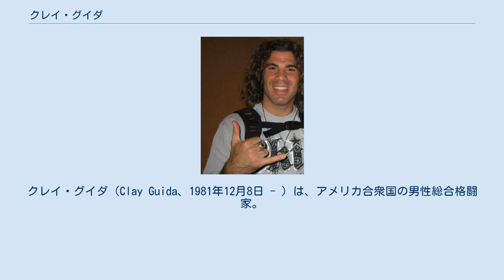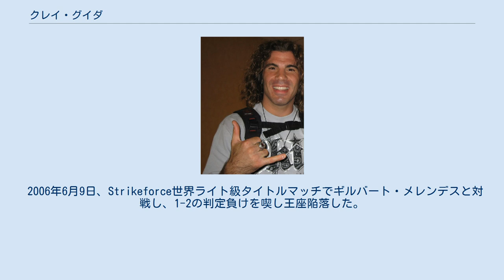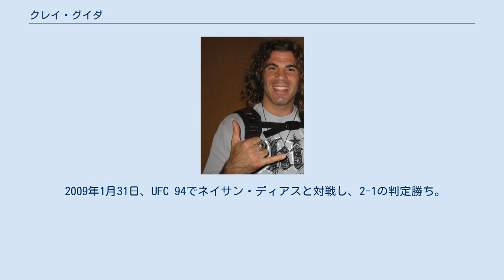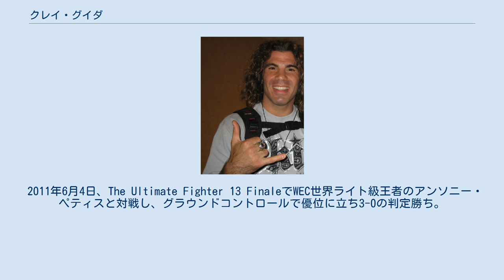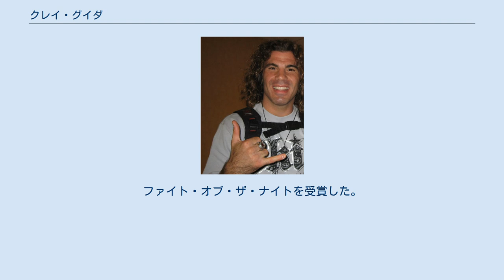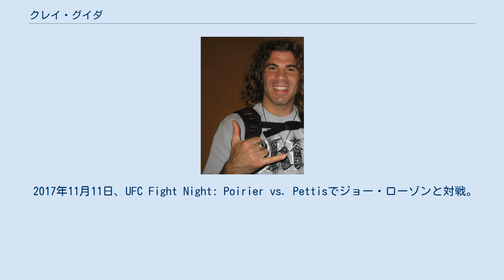クレイ・グイダ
クレイ・グイダ（Clay Guida、1981年12月8日 - ）は、アメリカ合衆国の男性総合格闘家。
イリノイ州ラウンドレイク出身。
ジャクソンズMMA所属。
元Strikeforce世界ライト級王者。
クレイ・ギーダとも表記される。
 打たれ強い顎と抜群のスタミナを持ち、長髪を振り乱しながらフルラウンド動き続ける。
UFCに出場するまでは大工で生計を立てており、ニックネームの「ザ・カーペンター」はこれに由来する。
 総合格闘家のジェイソン・グイダは実兄。
 ハーパー・カレッジ時代はレスリングで、ジュニアカレッジの全米王者となった。
 2006年3月10日、初代Strikeforce世界ライト級王座決定戦でジョシュ・トムソンと対戦し、3-0の判定勝ちを収め王座獲得に成功した。
 2006年6月9日、Strikeforce世界ライト級タイトルマッチでギルバート・メレンデスと対戦し、1-2の判定負けを喫し王座陥落した。
 2006年7月21日、初参戦となった修斗で遠藤雄介と対戦し、腕ひしぎ十字固めで一本負けを喫した。
 2007年6月26日、UFC 72でタイソン・グリフィンに1-2の判定負けを喫した。
8月25日のUFC 74ではマーカス・アウレリオに2-1の判定勝ちを収めた。
 2007年12月8日、The Ultimate Fighter: Team Hughes vs. Team Serra Finaleのメインイベントでロジャー・ウエルタと対戦し、3Rにチョークスリーパーで一本負け。
敗れたもののファイト・オブ・ザ・ナイトを受賞するなど、2007年最高と称される名勝負となった。
 2009年1月31日、UFC 94でネイサン・ディアスと対戦し、2-1の判定勝ち。
 2010年3月21日、UFC on Versus: Vera vs. Jonesでシャノン・グジャーティに肩固めで一本勝ち。
 2010年8月7日、UFC 117でハファエル・ドス・アンジョスと対戦し、ドス・アンジョスが顎を負傷しタップアウト勝ちを収めた。
 2011年1月1日、UFC 125で五味隆典と対戦し、2R終盤にギロチンチョークで一本勝ち。
 2011年6月4日、The Ultimate Fighter 13 FinaleでWEC世界ライト級王者のアンソニー・ペティスと対戦し、グラウンドコントロールで優位に立ち3-0の判定勝ち。
 2011年11月12日、UFC on FOX 1のライト級王座挑戦者決定戦でベン・ヘンダーソンと対戦し、0-3の判定負け。
 2012年6月22日、UFC on FX 4でグレイ・メイナードと対戦し、1-2の判定負け。
試合後、ダナ・ホワイトから「これ（格闘技）はダンスではない」と言われるなど関係者からグイダの取った消極的な戦法が批評を浴びた。
 2013年1月26日、フェザー級転向初戦となったUFC on FOX 6で日沖発と対戦し、2-1の判定勝ち。
 2013年8月31日、UFC 164でフェザー級ランキング1位のチャド・メンデスと対戦し、3Rにパウンドでキャリア初のTKO負けを喫した。
 2014年4月11日、UFC Fight Night: Nogueira vs. Nelsonでフェザー級ランキング12位の川尻達也と対戦し、3-0の判定勝ち。
 2014年7月26日、UFC on FOX 12でフェザー級ランキング12位のデニス・バミューデスと対戦し、リアネイキドチョークで一本負け。
 2016年6月4日、UFC 199でフェザー級ランキング12位のブライアン・オルテガと対戦し、膝蹴りでKO負け。
 2017年6月25日、UFC Fight Night: Chiesa vs. Leeで階級をライト級に戻しエリック・コクと対戦。
マウントポジションを奪い続け3-0の判定勝ち。
 2017年11月11日、UFC Fight Night: Poirier vs. Pettisでジョー・ローゾンと対戦。
右アッパーでダウンを奪い、パ...